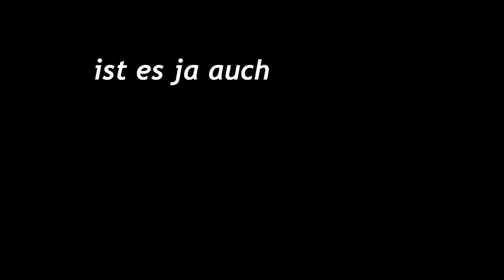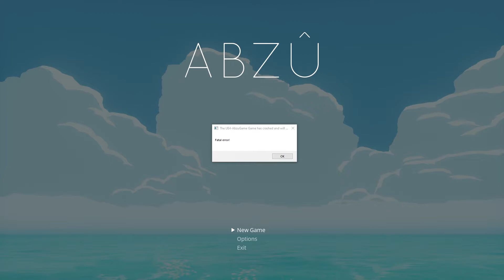Was zur Hölle ist ABZU ?? | ich spiel irgendwas #09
_________________________Öffne Mich___________________________

Naja ich weiß das es nicht üblich ist das ich kürzere Videos hochlade aber , naja viel Spaß damit ! 😁